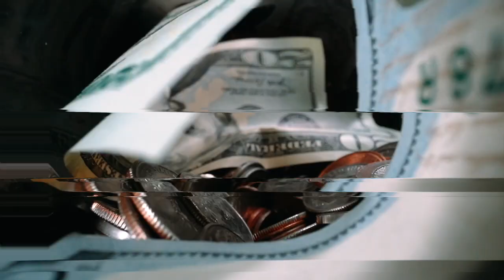Battery Backups - Things to Know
Looking for a Solar Company that does it all in Texas? Grab a Fast Estimate here - estimate.solaredgepros.com